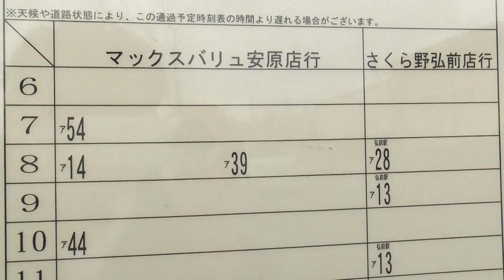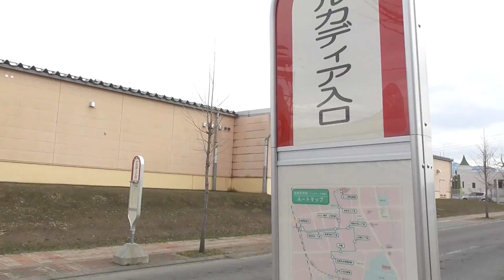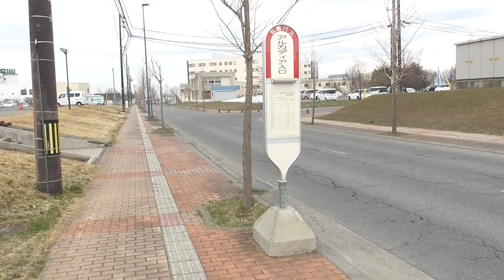弘南バス アルカディア入口バス停（マックスバリュ安原店／さくら野弘前店 行き）※反対側【青森県・弘前市】 2022.04.04